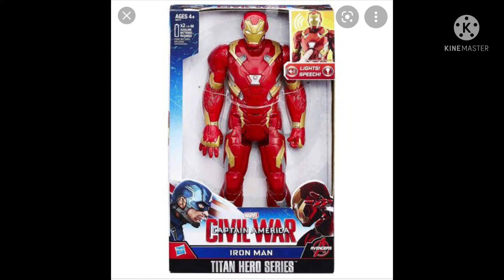Iron man series season 2 episode 7